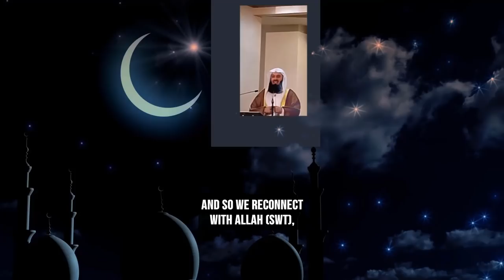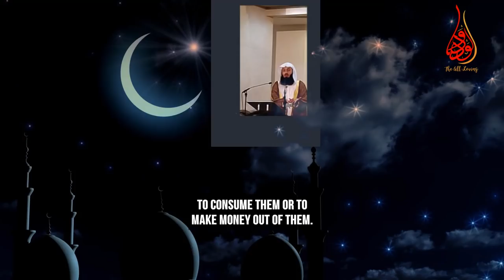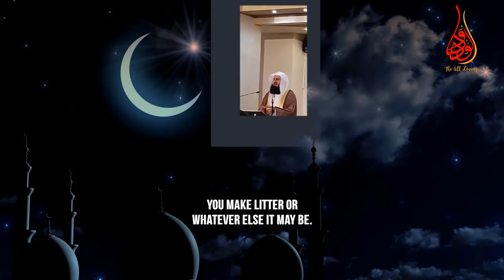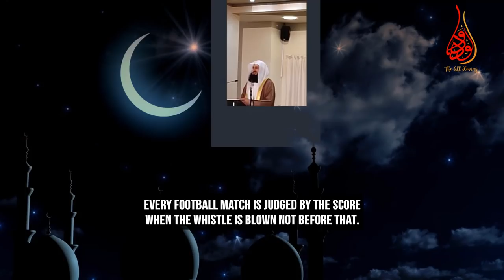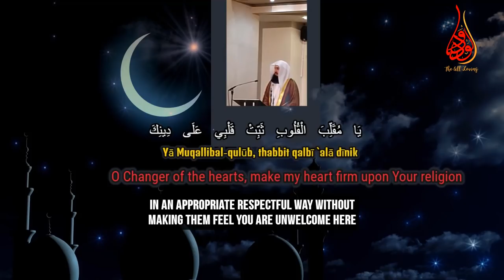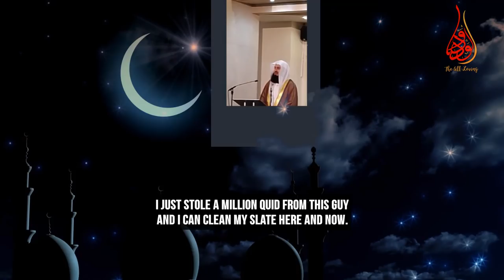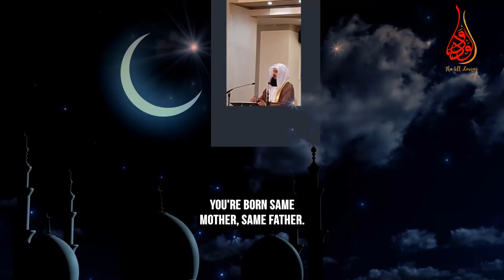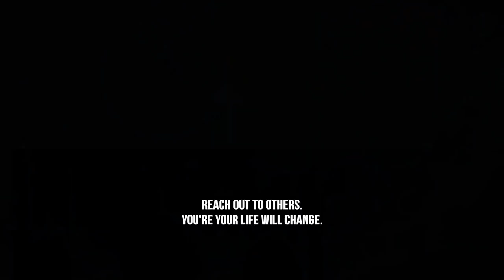Look At The Favours Of Allah Upon You - Pre-Ramadan Boost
📌How to have a successful month of Ramadan
0:00|intro
1:04|prepare for this beautiful month
3:10|Clean you slate through seeking forgiveness of Allah
14:08|for whom benefits of praying five times
17:40| Clean your heart
20:57|a strong dua to leave sin
23:07|dua for getting closeness to Allah
28:23| The Favors Of Allah – Depression
35:28| Ramadan is around the corner
39:24| the biggest diseases that we have
42:04| the calmness of the heart